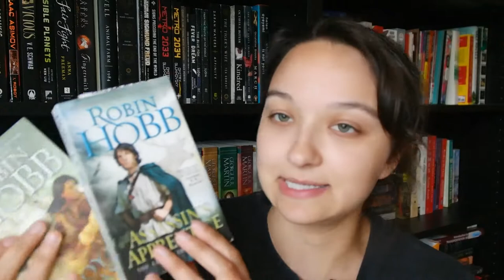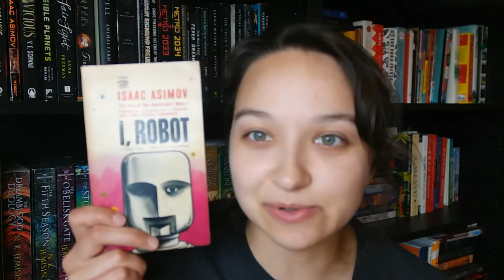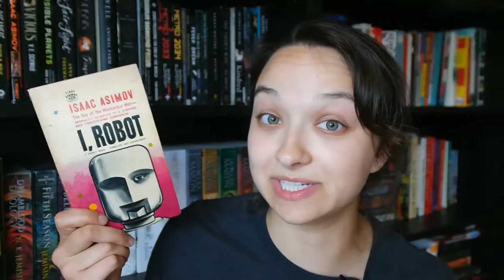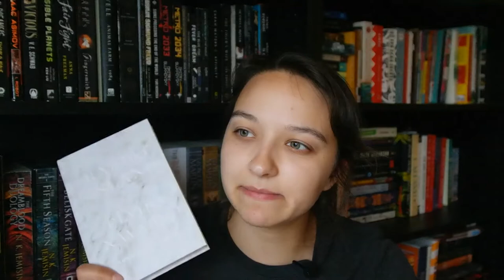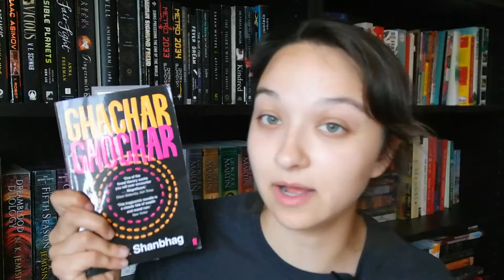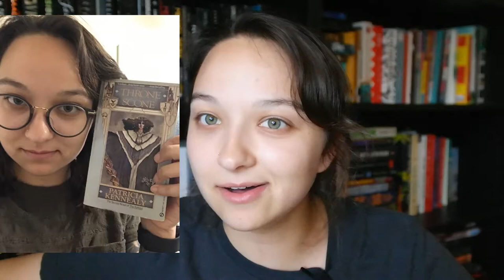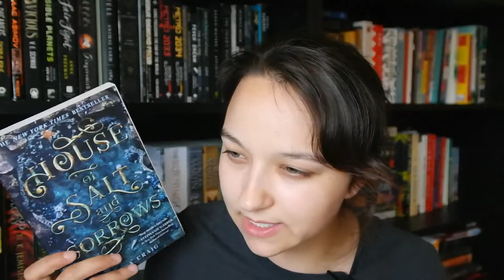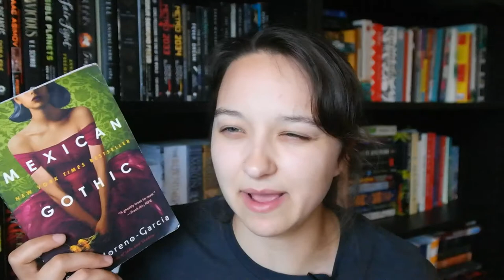A Book Haul, road trip style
Thank you for being here! Which books should I read next?
Books Mentioned:
The Farseer Trilogy by Robin Hobb - Assassin's Apprentice, Royal Assassin, Assassin's Quest
I, Robot by Isaac Asimov
The Break by Katherena Vermette
Rabbit Island by Elvira Navarro
Ghachar Ghochar by Vivek Shanbhag
The Throne of Scone by Patricia Kennealy
The Unbearable Lightness of Scones by Alexander McCall Smith
House of Salt and Sorrows by Erin A Craig